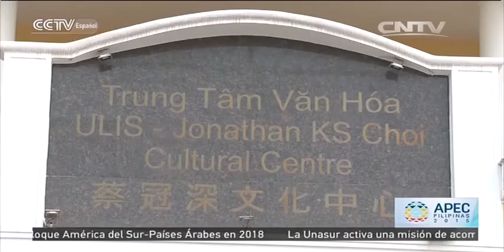La iniciativa de “La Franja y La Ruta” beneficia a las empresas chinas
Para mantenerse informado de las últimas